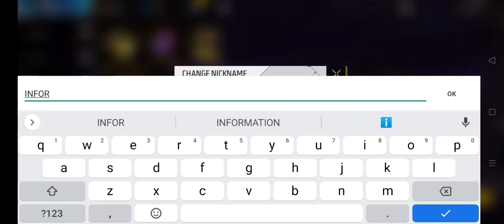garenafreefire freefiremax 50subs bgmi garenafreefirelive